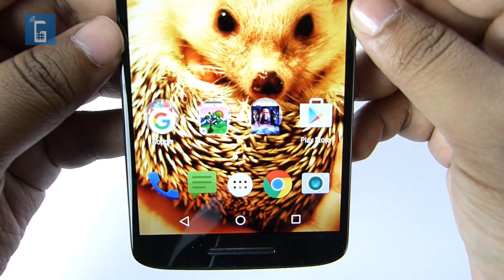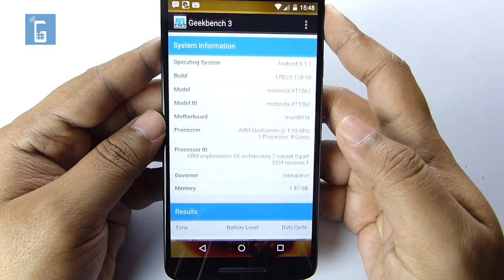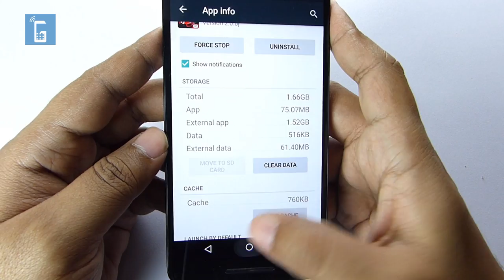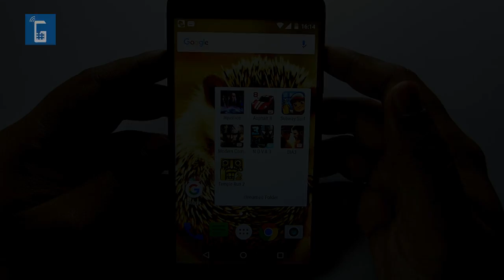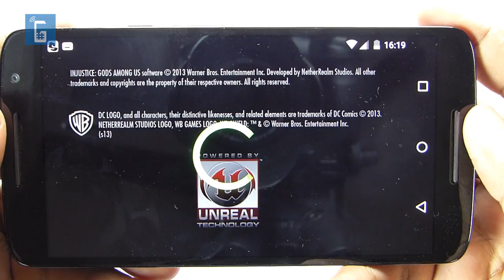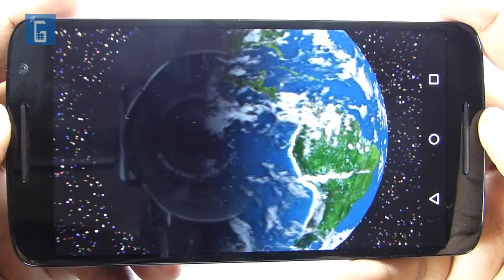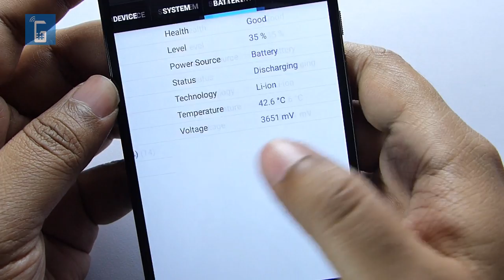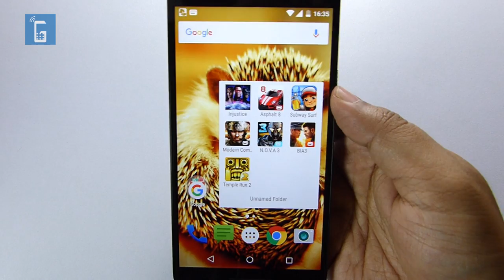MOTO X PLAY Gaming Test -Overheating, Battery & LAG!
Motorola Moto X Play Gaming Review + Issues!
The new Moto X Play is apparently a great gaming smartphone but there are some hidden issues with the handset. First of all it's getting overheated even when simply the screen is on and during high end game play, there is terrible lag and shutter you will notice.

Sukesh Banik
Gadgets Portal India